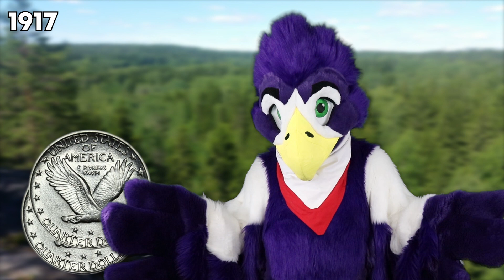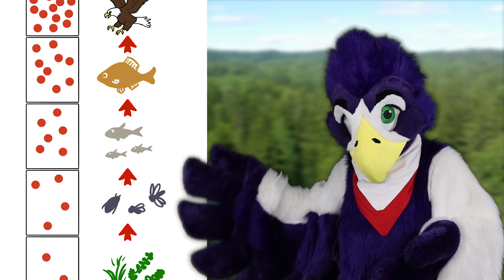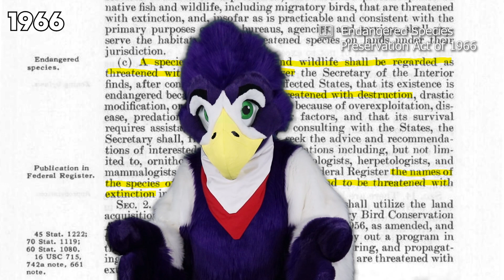The Fall and Rise of the Bald Eagle - Story Time with Sentri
Story Time with Sentri is a series where I talk about historical events related to birds! The first episode tells the story of Bald Eagle population in America.

Thank you Scales for composing music and helping me with everything!

More information about Bald Eagles:
Bald Eagle information
Grier, JW 1982
Ban of DDT and subsequent recovery of Reproduction in bald eagles